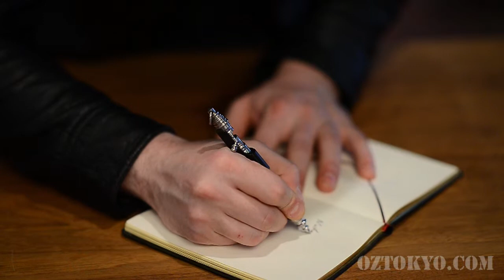Nakayama Hidetoshi: Ebony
A new and long awaited addition to our Nakayama Hidetoshi pens line-up

Created from solid steel, perfectly polished and decorated with edgy slicers. Mounted with natural ebony wood casings this is a unique, luxurious, and radical single action bolt pen.

Smooth, loud, and powerful bolt action functionality and a replaceable ink mag.  A true masterpiece collectors item.

100% handmade and signed by master knife maker Hidetoshi "The Blade" Nakayama.